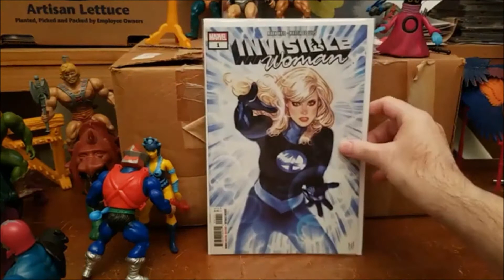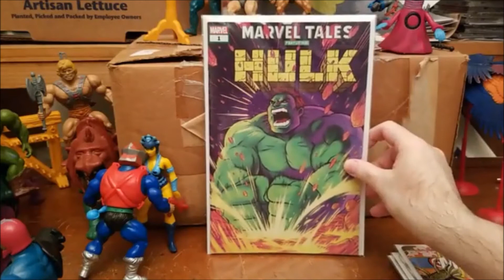Bagged & Boarded For July Part 4 (SPIRIT COMICS) Safer At Home, Day 97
Hey, everyone! This is Part 4 for July 2020 of my catch up on bagging & boarding my comic books! I will be making short videos showing them, not my own mug. It took me SEVERAL hours to get this uploaded because something kept going wrong. I had to upload it 3 times before I fixed all the mistakes. So please help get the video to 100 likes!